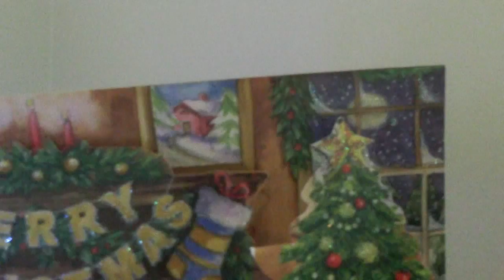ВОТ ТАК МЫ УКРАСИЛИ ДОМ К РОЖДЕСТВУ и Новому ГОДУ